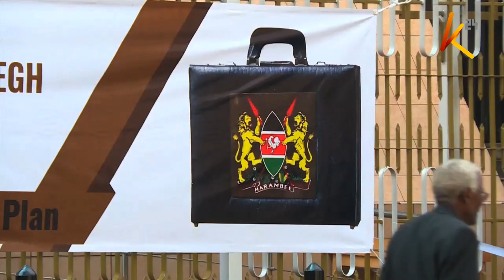PUBLIC DEBT BURDEN: Govt to borrow Ksh. 9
The National Assembly on 9th October approved a request by treasury to raise the public debt ceiling to 9 trillion shillings from the current 6 trillion shillings to enable the government fund its programs.
MPs who unanimously approved the request however sought an assurance that treasury will be prudent in the utilization of the money borrowed.